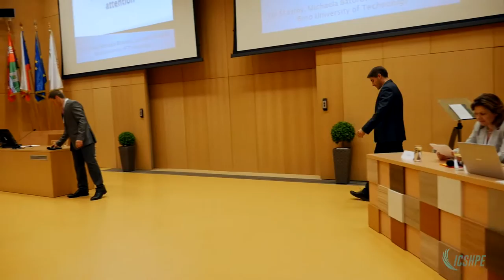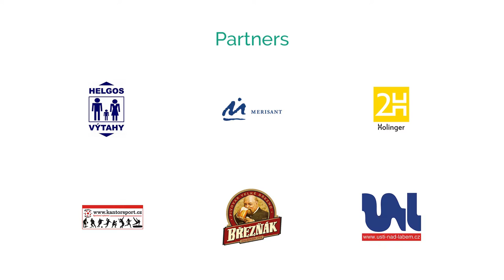International Conference of Sport, Health and Physical Education 2018 | Event Recap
1st International Conference of Sport, Health and Physical Education
October 25-26, 2018 | Ústí nad Labem, Czech Republic

Thank you for your participation on ICSHPE 2018!

video creator:
Daniel Augustin